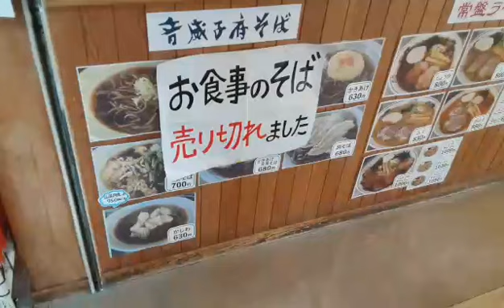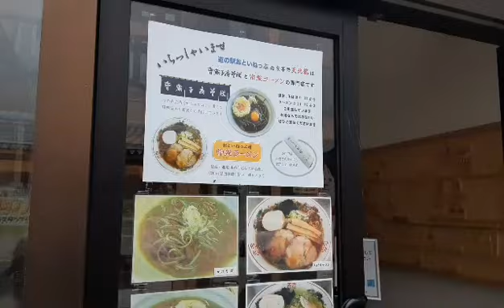6/20旭川から北上ドライブ旅！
6/20旭川から北へドライブ旅です。
道の駅、通過したり、寄ったり笑笑
美深の道の駅でベジタブルカレー食べました。
さて、目的地はどこでしょう？笑笑